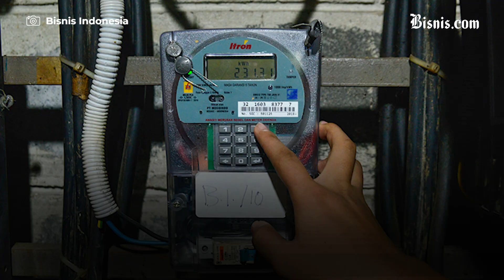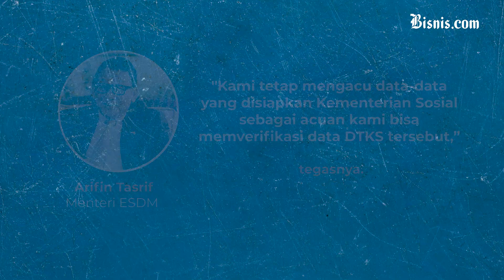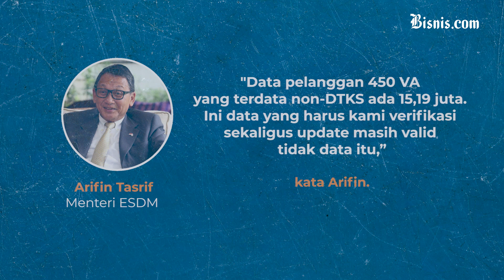Pemerintah Bakal Kurangi Subsidi Listrik 2022, Netizen Setuju?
Menteri Energi dan Sumber Daya Mineral (ESDM) Arifin Tasrif mengatakan bahwa subsidi listrik tahun depan berpotensi ditekan menjadi Rp39,5 triliun.

Angka tersebut jauh lebih rendah dari anggaran subsidi listrik yang diusulkan untuk Rancangan Anggaran Pendapatan dan Belanja Negara (APBN) 2022 senilai Rp61,83 triliun.

Potensi penghematan senilai Rp22,33 triliun dapat dicapai apabila dilakukan pemilahan data golongan pelanggan rumah tangga daya 450 VA yang tidak berhak menerima subsidi atau tidak masuk dalam Data Terpadu Kesejahteraan Sosial (DTKS).